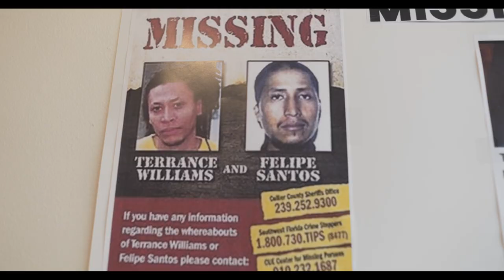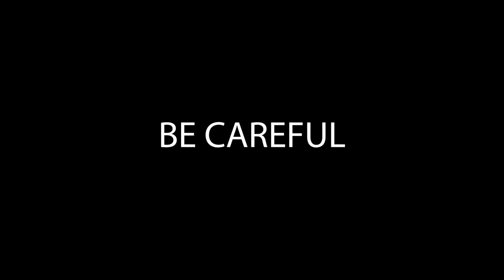Logans Rescue (The Film Trailer) Logan DeActress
Logans Rescue is a FILM TRAILER that tells a story about Children Human Trafficking and raises safety measurements. This film trailer is being PITCHED off to become a full length feature film to make an impact in a cause that is affected by EVERY single country in the world. Affecting all races, ages, and sexes of human trafficking and with over 800,000 victims are trafficked a year! Sadly, but conducting over 150 Billion dollars a year. Logans Rescue. (great job Logan)

Written, Produce & Directed By: Logan DeActress
Shot by SB Productions (@callitfly)

Starring Cast:
Logan DeActress of Charlotte NC (@logandeactress)
Phillip Baskett as Big Tex (Charlotte, NC & NYC)
Jada Thompson (Gaffney, South Carolina)
Miranda King (Blacksburg South Carolina)
Jessica Beck  (Gaffney, South Carolina)
Voice Over Actor: Manni Simon (@vita_productions)
Still Picture Taken By Stacy Harvey @sdharvey87